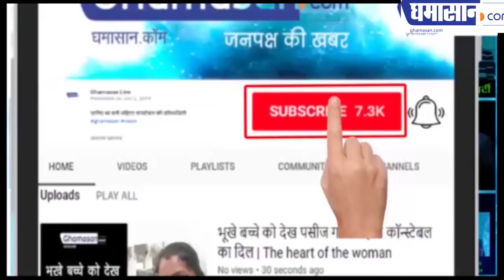Corona Virus : कोरोना के चलते ब्रिटेन की महारानी ने छोड़ा घर | Corona Virus Latest News | Ghamasan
Corona से घबराई ब्रिटेन की महारानी
140 से ज्यादा देशों में फैला संक्रमण
भारत में हुए 115 लोग संक्रमित